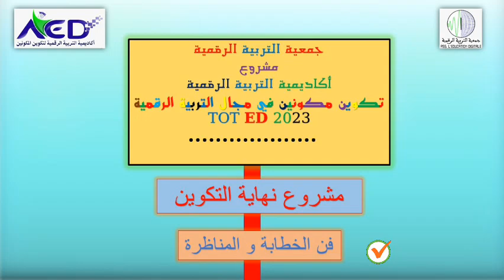تكوين مكونين 🏅 عمل من انجاز Hemmani NOUR EDDINE